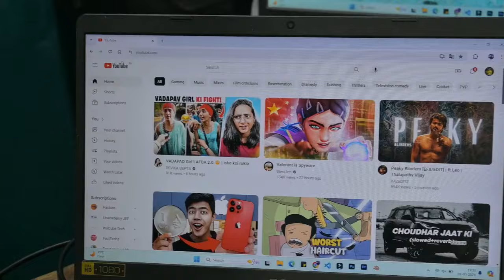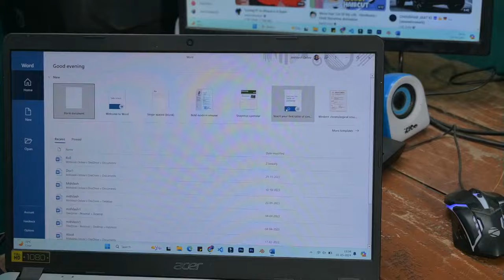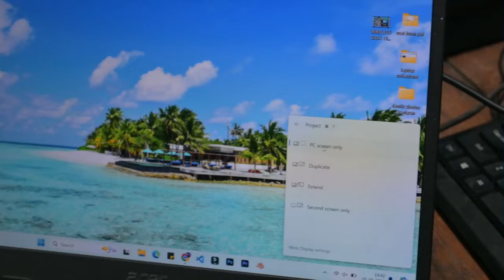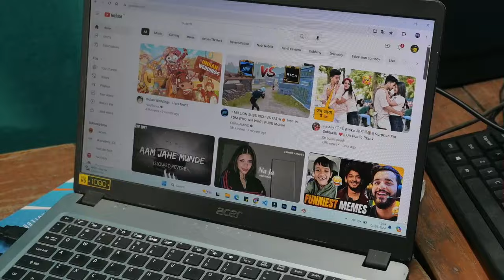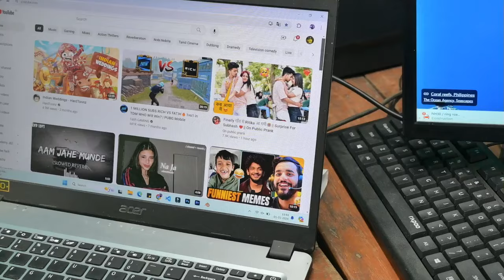How To Setup Dual Monitors – 2024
About: How to setup additional monitor to laptop or computer
Social IDs.